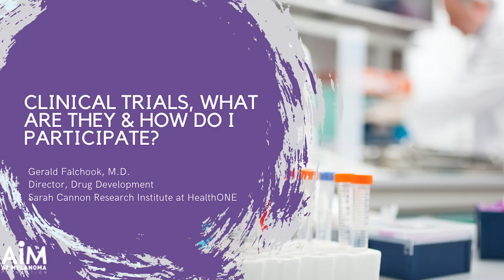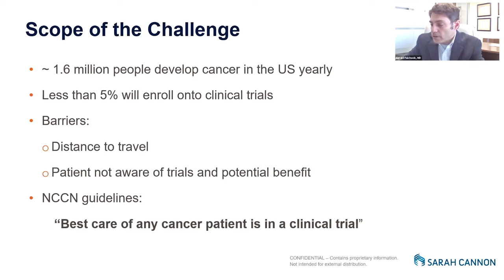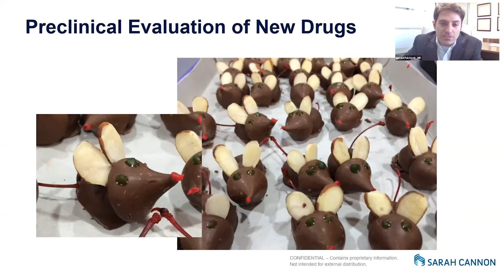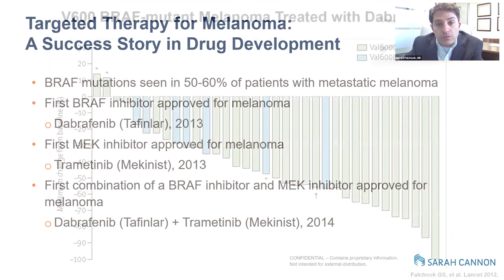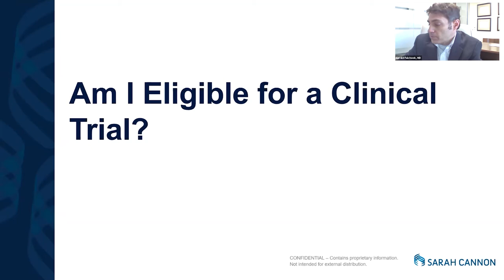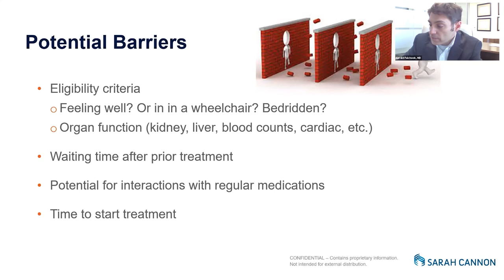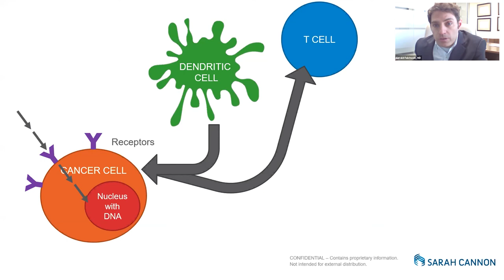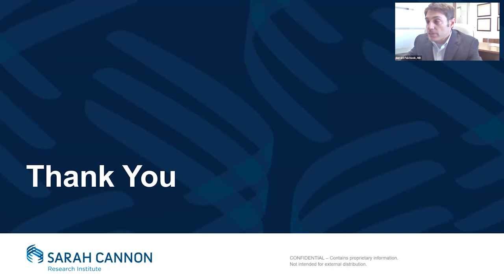Clinical Trials, What are They & How Do You I Participate?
Melanoma clinical trials are research studies involving human volunteers that are designed to answer specific questions about new treatments for melanoma.

Clinical trials are used for all types and stages of melanoma. Many focus on new treatments to learn if a new treatment is safe, effective, and possibly better than the existing treatments. These types of studies evaluate new drugs, different combinations of treatments, new approaches to radiation therapy or surgery, and new methods of treatment.

People who participate in clinical trials can be some of the first to get a treatment before it is available to the public. However, there are some risks with a clinical trial, including possible side effects and the chance that the new treatment may not work. People are encouraged to talk with their health care team about the pros and cons of joining a specific study.

Some clinical trials study new ways to relieve symptoms and side effects during treatment. Others study ways to manage the late effects that may happen a long time after treatment. Talk with your doctor about clinical trials for symptoms and side effects.